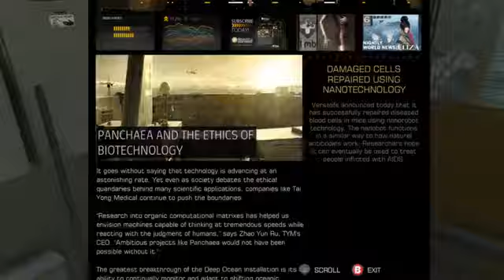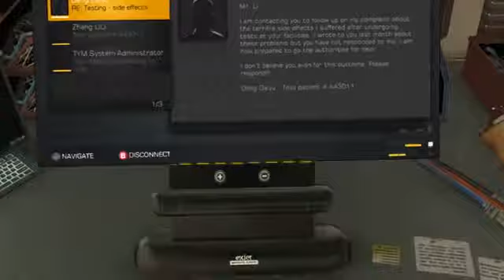Playing Deus Ex: Human Revolution #1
Like so many gamers, I'm excited for Cyberpunk 2077. While waiting for its launch I decided to go back and play some iconic cyber punk games like Deus Ex: Human Revolution.